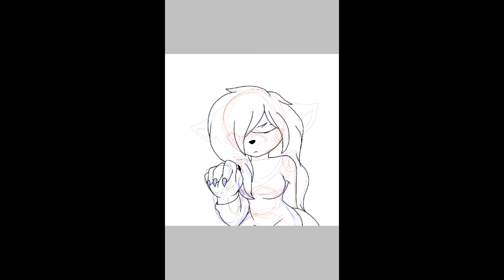I'm done (vent art) SPEEDPAINT